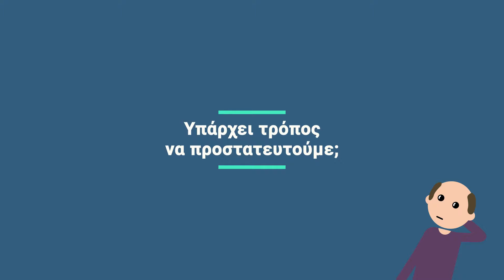Videographic για την ενεργειακή κρίση